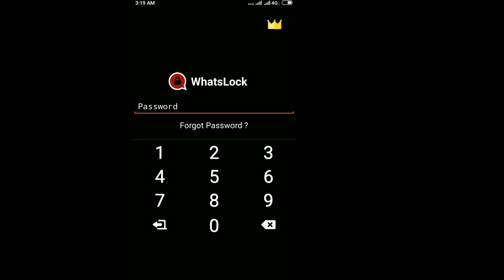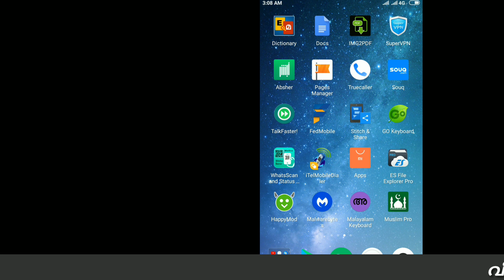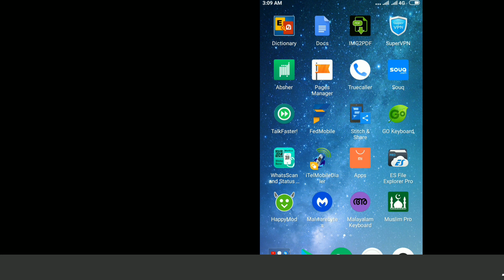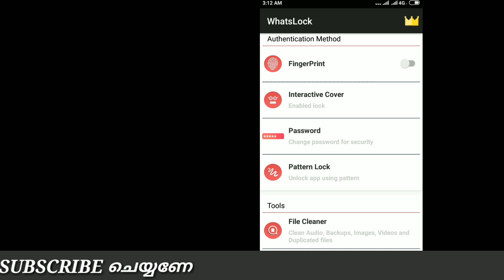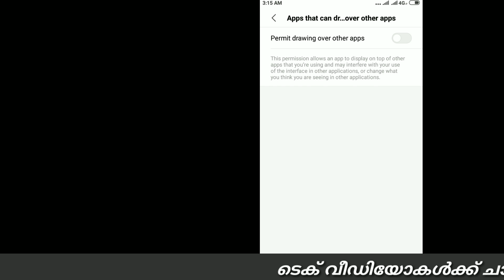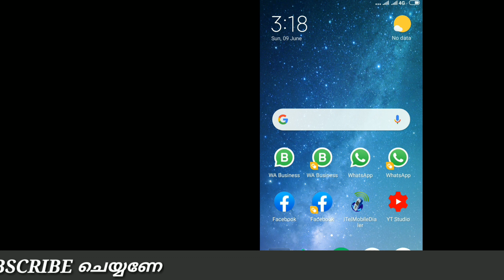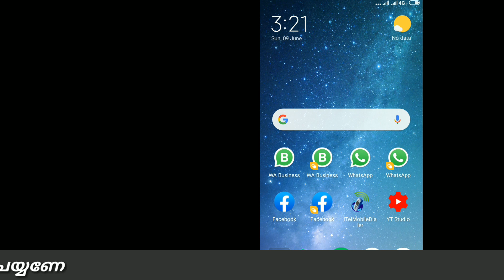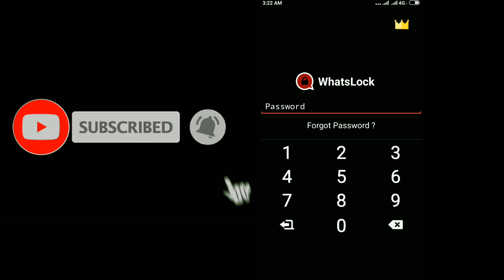Whatsapp New Security Settings| New feature| Malayalam Tutorial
വീഡിയോയുടെ അഭിപ്രായങ്ങളും സംശയങ്ങളും താഴെ കാമാന്‍റ് ബോക്സില്‍ അറിയിക്കണേ ...
വീഡിയോ ഇഷ്ടപ്പെട്ടാല്‍ ലൈക്കും ഷെയറും മറക്കല്ലേ.

Application Link;